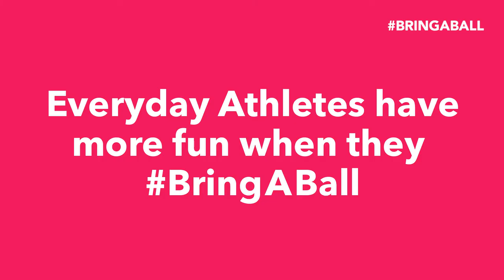England Rugby Player's Early Sporting Memories | Vitality UK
What sport are you playing in the ☀️?
Watch our England rugby players discuss their earliest memories of playing sport. Life’s more fun when you BringABall🏉

Vitality - Changing health and life insurance for good. Our mission is to make the UK a healthier, happier place: encouraging you to take care of yourself with rewards to live life well.